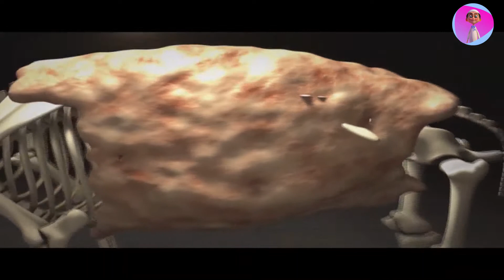برنامج | هذا خلق الله | الجمل